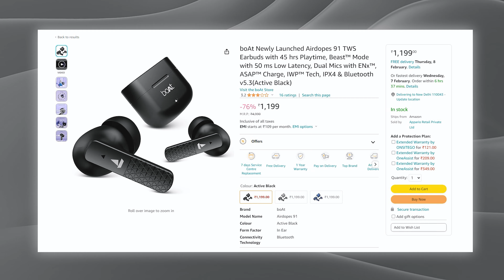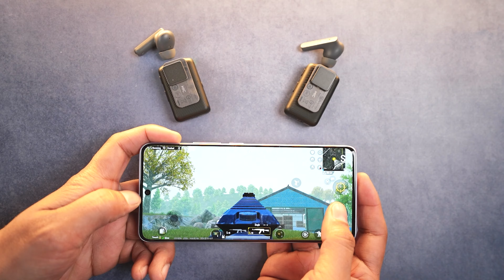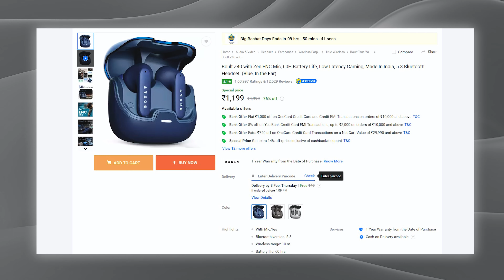TOP 5 EARBUDS UNDER Rs.1000 || VFM TWS UNDER 1000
Noise Buds VS402

Cosmic Byte CosmoBuds X50